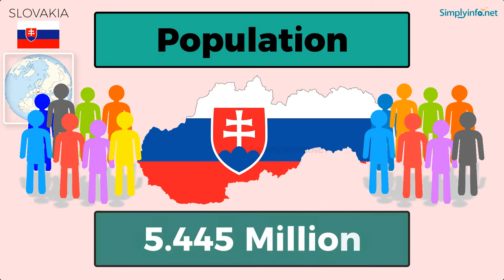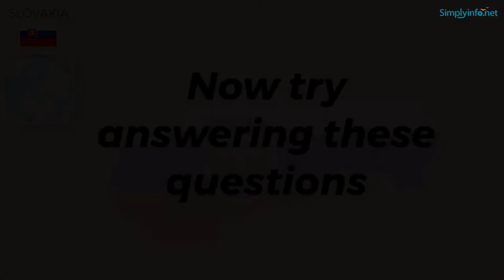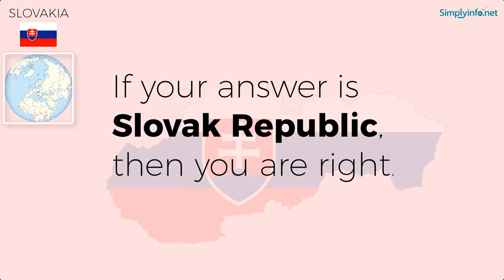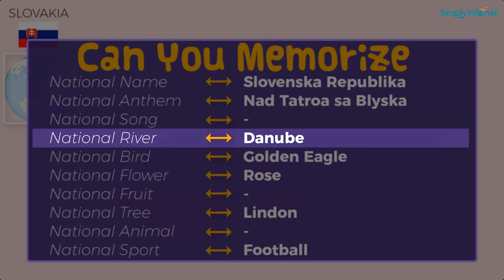Do You Know Slovakia Basic Information | World Countries Information #158 - GK & Quizzes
Do You Know Slovakia Basic Information useful for General Knowledge (GK) Quiz and competitive exams. Basic World Countries information for all - Best General Knowledge Video Series on YouTube #01. Suitable to learn all basic details about World country Slovakia to learn GK (General Knowledge) for Indian Competitive Exams like UPSC, Groups, Banking Exams, Navy Exams etc.

From this video you will learn Slovakia basic information like:

Name   - SLOVAKIA
Official Name  - Slovak Republic
Capital   - Bratislava
Language  - Slovak
National Currency - Euro
Largest City  - Bratislava
Continent  - Europe
National Name  - Slovenska Republika
National Anthem  - Nad Tatroa sa Blyska
Principal River  - Danube
National Bird  - Golden Eagle
National Flower  - Rose
National Tree  - Linden

Team SimplyInfo.net